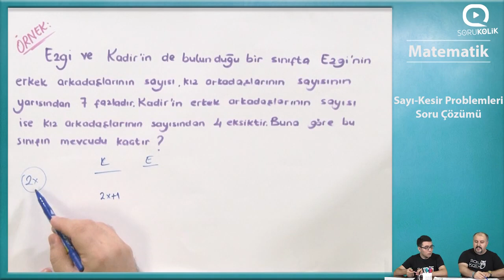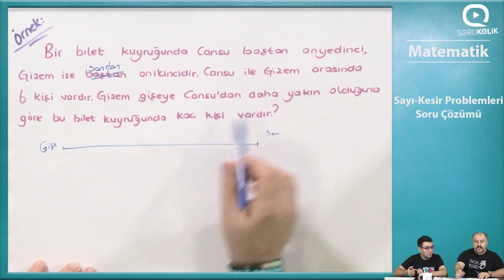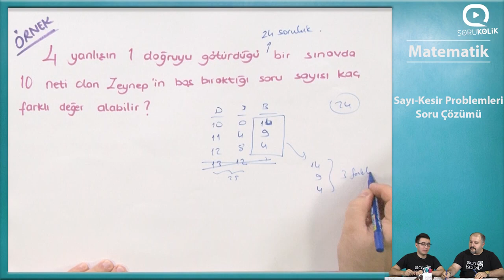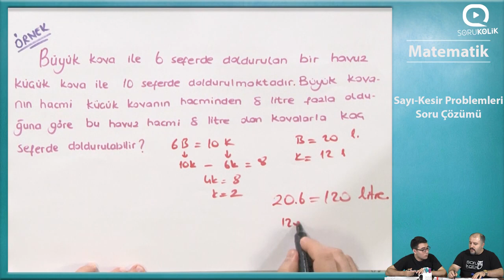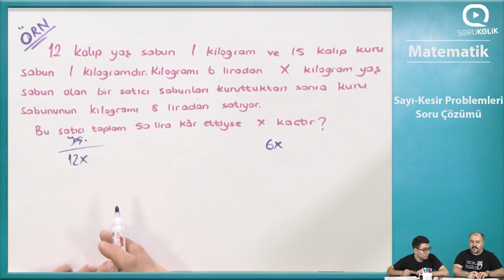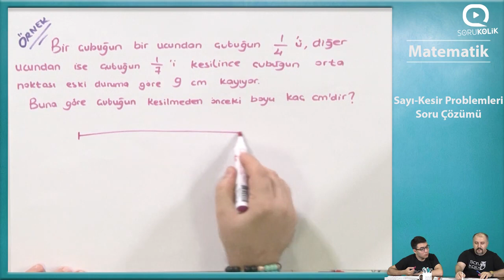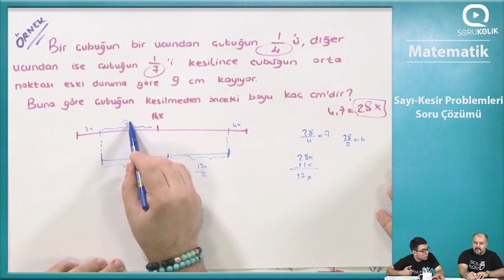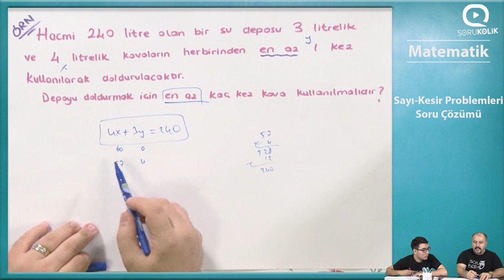KPSS - Sayı / Kesir Problemleri Soru Çözümü 8.Kısım